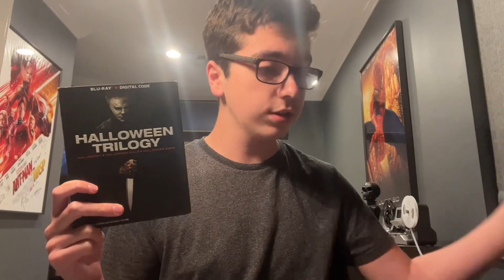Halloween Ends Review